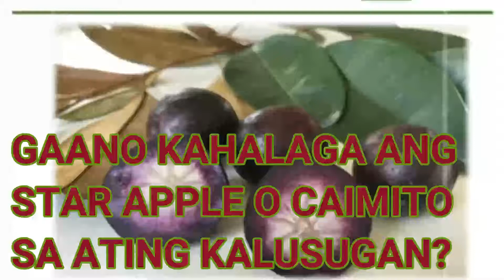ALAMIN : MGA PAKINABANG NG STAR APPLE O CAIMITO SA ATING KALUSUGAN